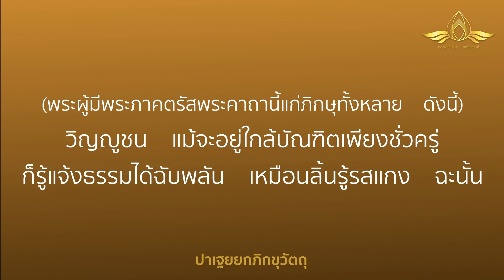20231220 “มีครูเลยรู้ได้” โดย พระครูสังฆรักษ์อนุรักษ์ โสตฺถิโก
📝: 👨‍🏫 “มีครูเลยรู้ได้” 👨‍🎓

โดย
เวลา 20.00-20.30 น. วันที่ 20 ธันวาคม พ.ศ. 2566

password 072